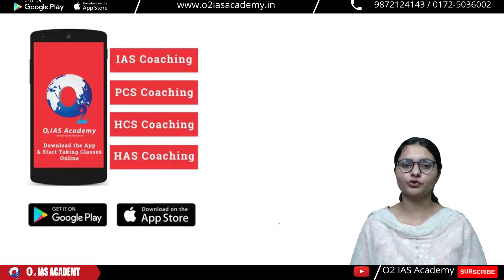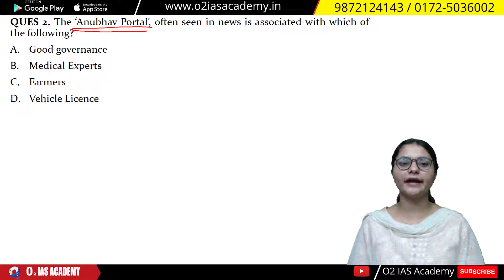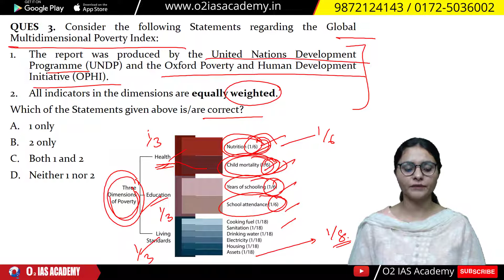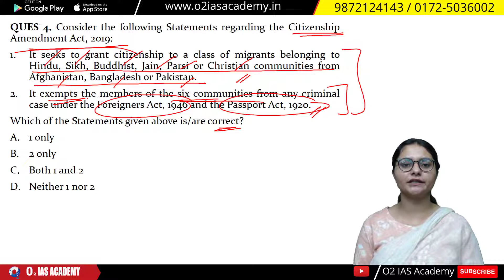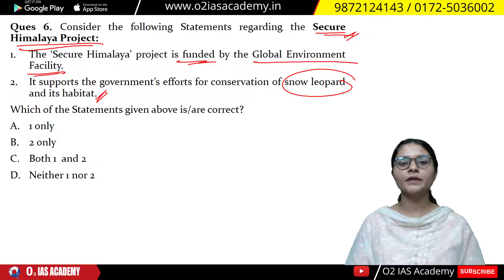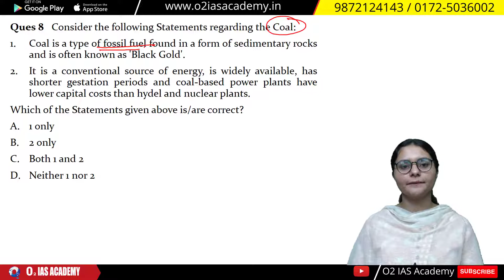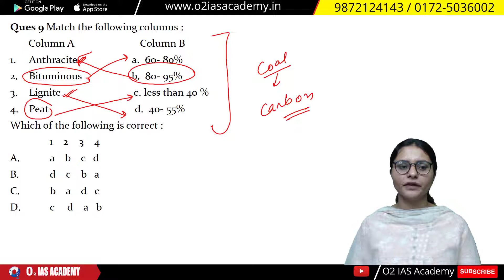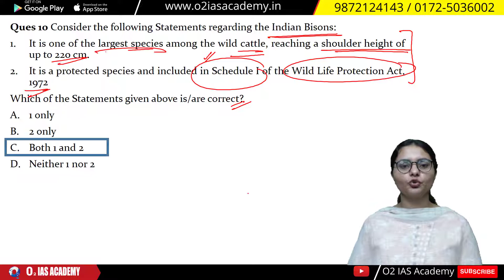Daily Current Affairs Based MCQs from The Hindu & Indian Express | 21 October Current Affairs